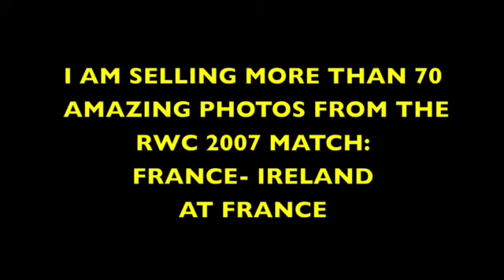+70 PHOTOS FRANCE-IRELAND RWC 2007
MORE THAN 70 AMAZING PICTURES OF THE RWC MATCH AT  FOR SALE.